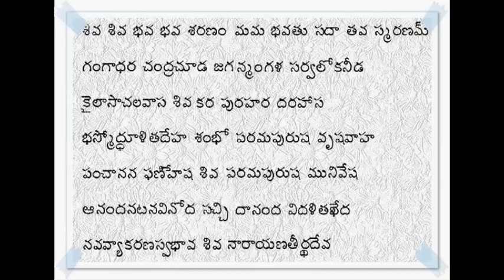శివ శివ భవ భవ శరణం - గానం - నేదునూరి కృష్ణమూర్తి గారు బృందము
శివ శివ భవ భవ శరణం
నారాయణ తీర్ధుల వారి తరంగం
గానం -  నేదునూరి కృష్ణమూర్తి, ఎం. వి. రమణమూర్తి, పెమ్మరాజు సూర్యారావు, కె. సుబ్రహ్మణ్యం, జయలక్ష్మి సంతానం, జయా సారంగపాణి గార్లు